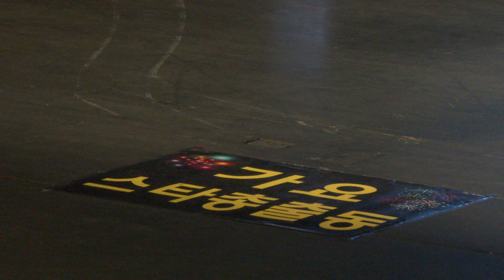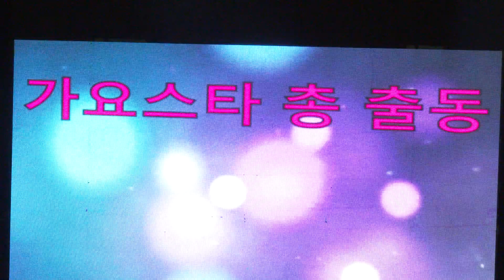조문식 가수.개그맨(당신덕분에/원곡.조문식*아지랭이)가요스타총출덩 강북문화예술회관19-8-27영상감독 장털보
조문식 가수 개그맨
당신덕분에/원곡*조문식